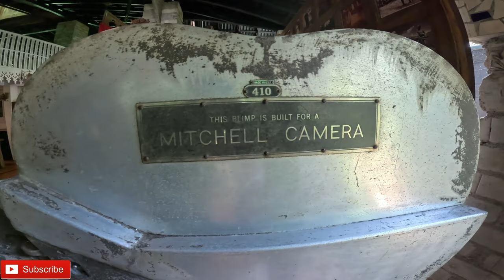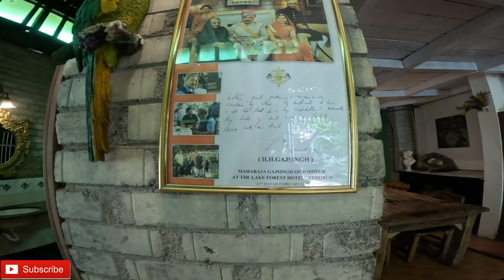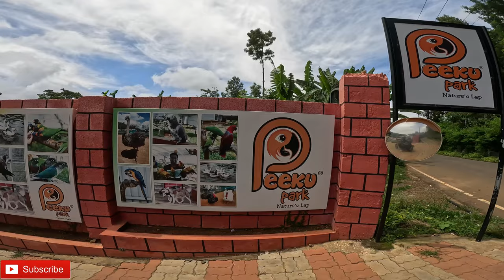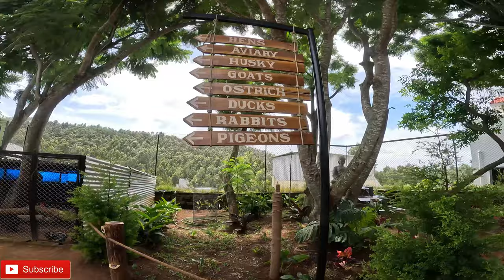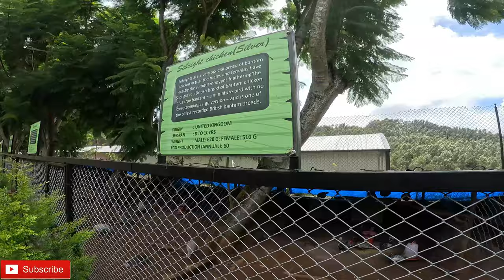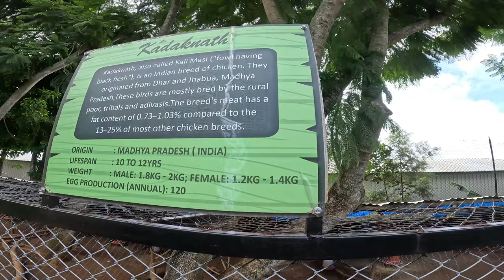Yercaud Day 1 Part 1|Peeku Park 🦜🦜🦜| Feeding Exotic Birds|Mazaaa agaya🥰🥰🥰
Duo traveller stayed in Yercaud for 2 days visited from Bangalore by bike and visited all the famous places like Peeku Park where we have seen all the exotic birds, hens and all the different breeds of parrot which was amazing. Its a worth place to visit in Yercaud.